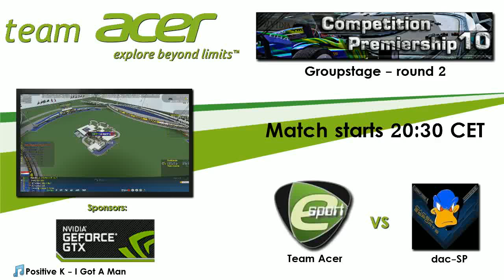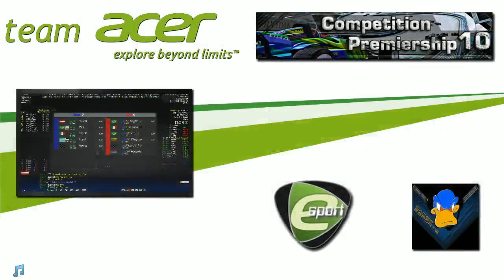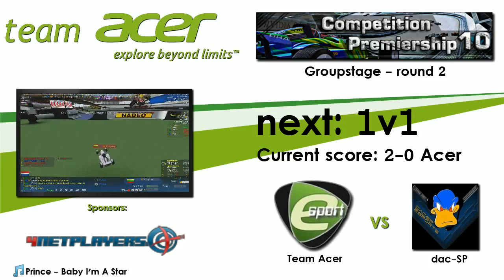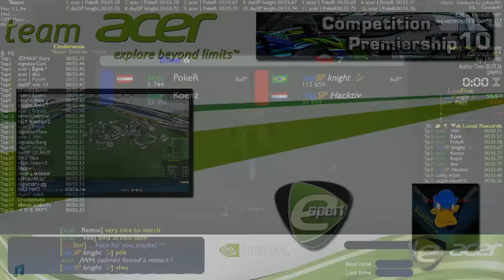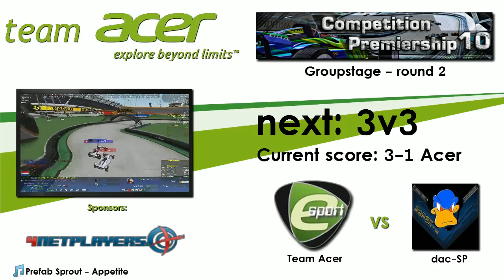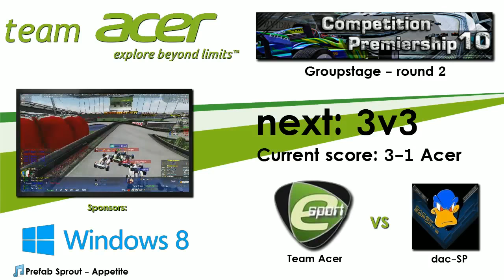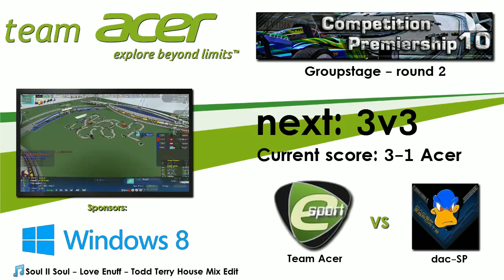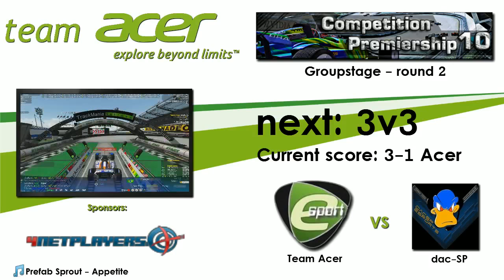ESL CPS 10: Acer vs. dac-SP - cast by frostBeule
5v5 starts at 02:40, 1v1 at 17:42, 2v2 at 36:47, 3v3 at 50:10